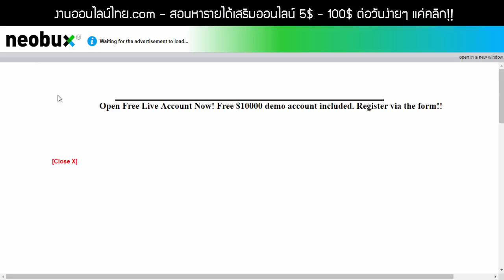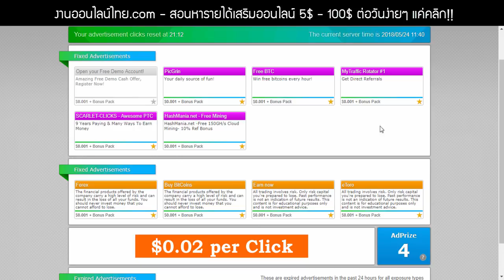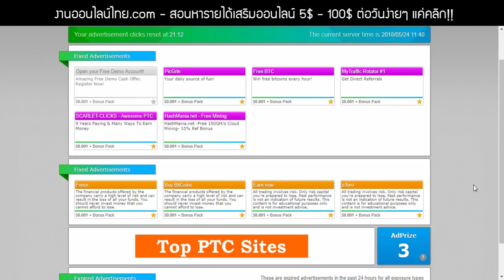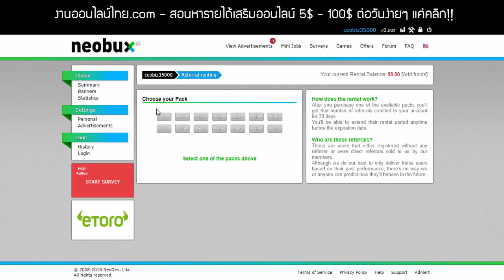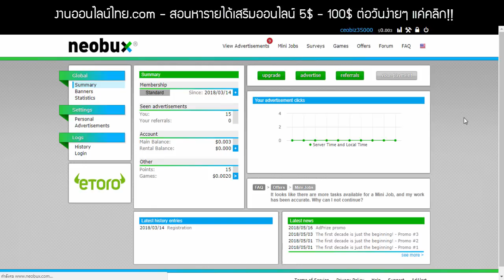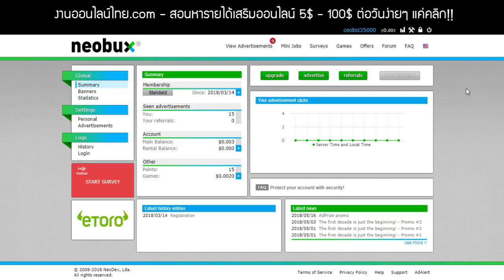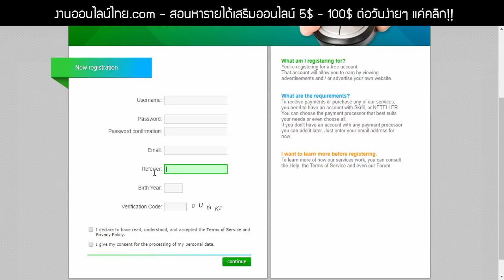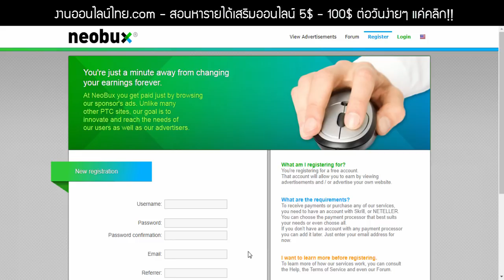((สมัครฟรี! ได้เงินจริงแค่คลิก!!)) สอนทำเงินออนไลน์ง่ายๆ แคคลิก ก็ทำ 5$ - 100$ ต่อวันได้ง่ายๆ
⏩ ⏩ สมัคร Neobux ฟรี!